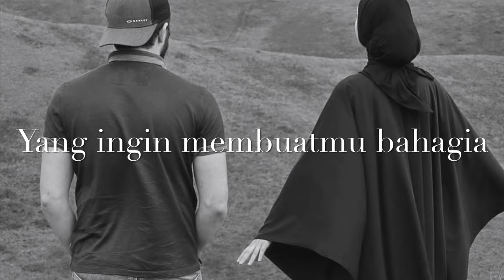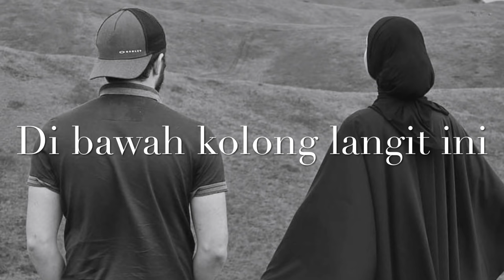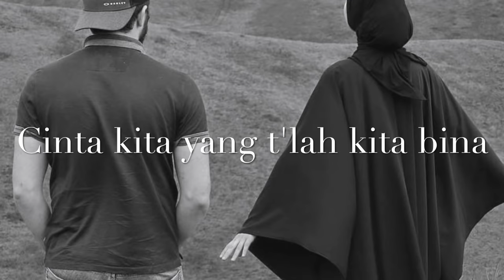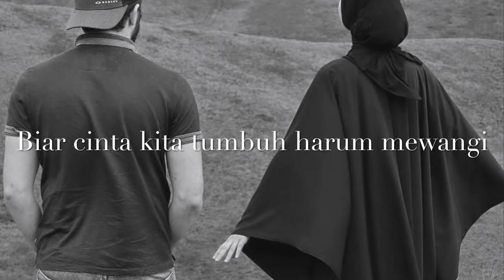CINTA KITA -TEUKU WISNU feat SHIREEN SUNGKAR ( LIRIK )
The right person will make you fall in love with yourself too.

Credit to Teuku Wisnu feat. Shireen Sungkar